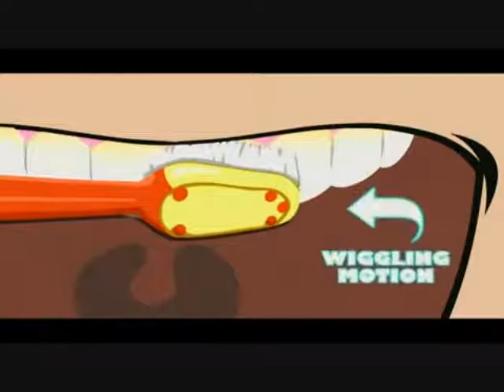YTP Dr Rabbit is bad at explaining how to brush kids teeth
This is a Dr.Rabbit YTP please Injoy if you want to see this Dr.Rabbit cutseen Clik here.